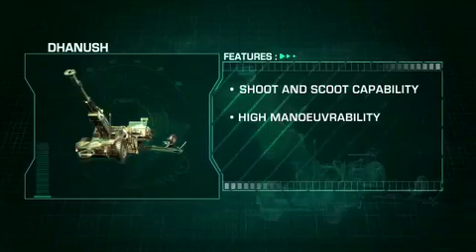Dhanush Gun System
India's indigenously designed and developed Dhanush 155 mm/ 45 Calibre towed Gun System is finally ready for induction into IndianArmy. The first batch of Dhanush Gun System will be handed over to IndianArmy by Ordnance Factories Board OFB on 8 April 2019. Dhanush Gun System can be employed in all types of terrains and is one of the new generation towed artillery gun system. Its mechanical upgrade results in extended firing range upto 36 km. The Dhanush Gun System currently has 81% indigenous content which opens the gateway for future production and ease of maintenance of the gun. It also gives a boost to the development of indigenous industrial base in the country. Dhanush Gun System has successfully completed all trial parameters and nearly five thousand rounds have been fired during the various internal and user trials in different terrains.